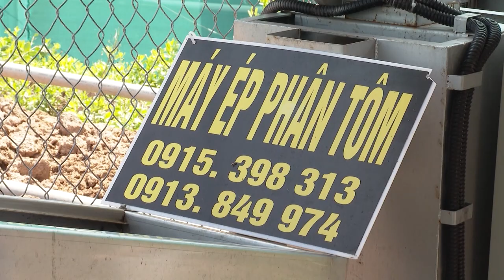Nuôi artemia từ phân tôm | Thủy sản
Dùng máy lọc phân tôm để nuôi artemia mang lại hiệu quả cao và bảo vệ được môi trường nuôi tôm bền vững.
       Mời bà con và các bạn tham khảo nhé. Rất mong bà con đóng góp ý kiến chân thành đến kênh và bà con mình cùng nhau nghiên cứu để phát triển hơn. Chúc bà con và các bạn thành công trong vụ nuôi của mình.